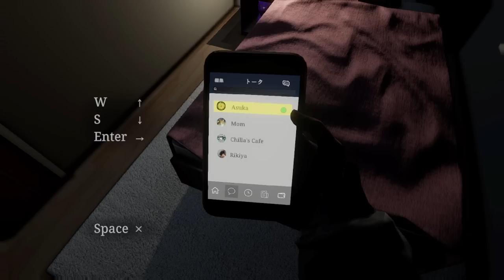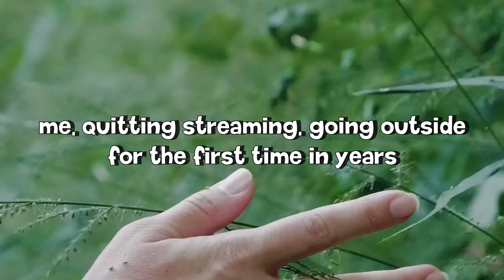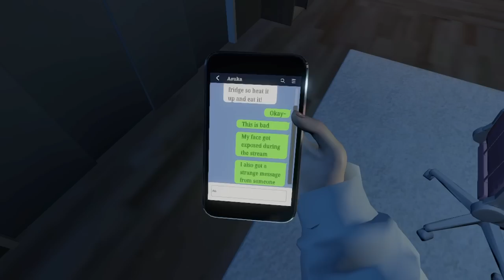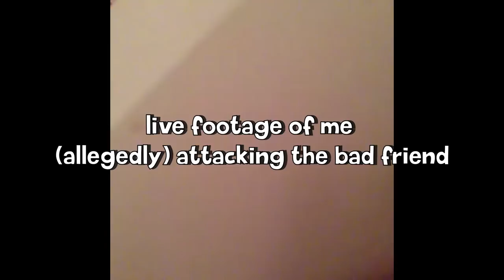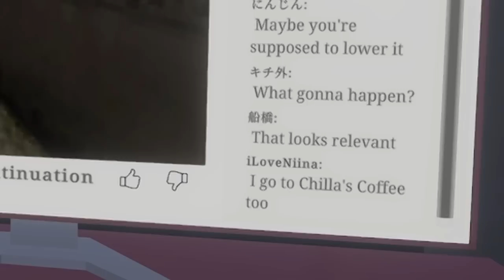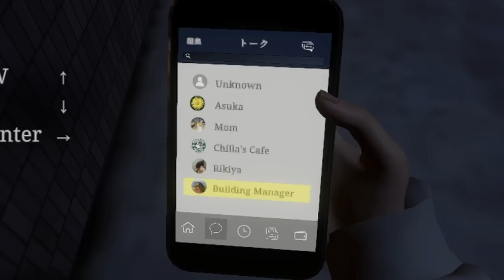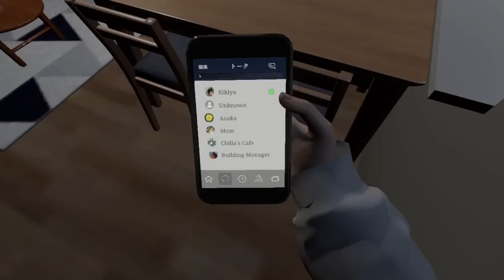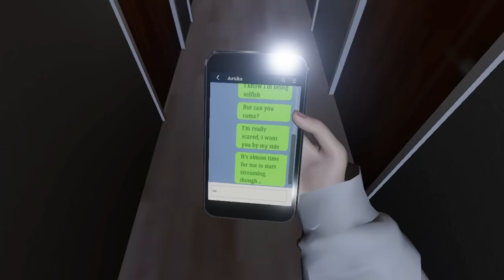this game made my WORST fears come true | Parasocial パラソーシャル [TRUE ENDING]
chillas art released a new horror game recently so i had to play it! just in time for halloween (it is september)! this time it really poked at my own fears and i am not okay

✰ FOLLOW ME ✰

✰ OUTRO ✰

✰ OTHER MUSIC ✰

note to self: never click a link